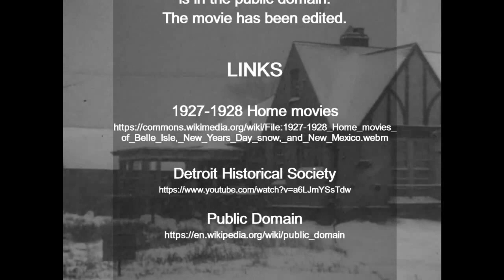ΑΝΑΜΝΗΣΕΙΣ ΑΠΟ ΤΟ ΠΑΡΕΛΘΟΝ ΝΟΣΤΑΛΓΙΑ ΡΟΜΑΝΤΙΚΕΣ ΙΣΤΟΡΙΕΣ Τζινιέρης - Νυχτολούλουδο - Ηλεκτρονική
Night Flower - Electronic Music by John Tzinieris / Γιάννης Τζινιέρης - Νυχτολούλουδο - Ηλεκτρονική Μουσική